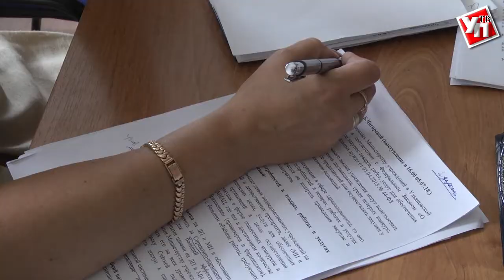На борьбу с коррупцией в госзакупках вышла рабочая группа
Ситуация с госзакупками в сфере здравоохранения продолжает оставаться трудной. Эта отрасль подвергается постоянной критике. От этой проблемы больше всего страдают пациенты.